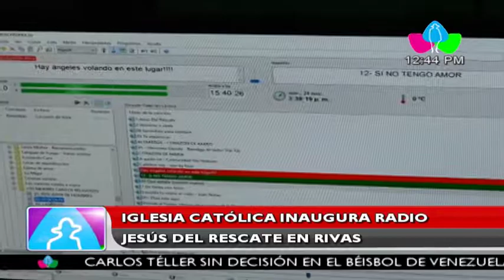Iglesia católica inaugura radio Jesús del Rescate en Rivas